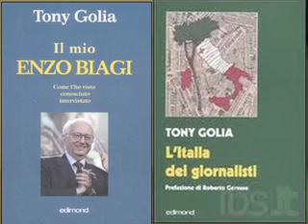Il maggio dei libri, un programma culturale dedicato alle letture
Il maggio dei libri, un programma culturale dedicato alle letture che si spalmerà su 4 appuntamenti compresi tra maggio e giugno. L'evento  è stato promosso dall comune di San Giustino in collaborazione con la Soprintendenza, l'associazione Novamusica e con il patrocinio dell'Aib e della Comunità Montana Alta Umbria, il servizio